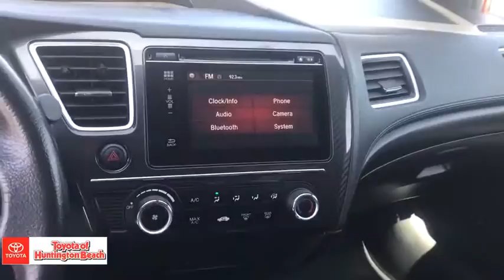2015 Honda Civic Sedan Westminster, Costa Mesa, Garden Grove, Long Beach, Huntington Beach, CA 00288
Rallye Red Used 2015 Honda Civic Sedan available in Huntington Beach, California at Toyota of Huntington Beach. Servicing the Costa Mesa, Garden Grove, Long Beach, Huntington Beach, CA area.
2015 Honda Civic Sedan Si - Stock#: 00288898 - VIN#: 2HGFB6E51FH701924

ONLY 1 PREVIOUS OWNER. SPORTY SI THAT'S A BLAST TO DRIVE. LOADED WITH MOON ROOF, BACK UP CAMERA, BLUETOOTH AND MUCH MORE. SAVE THOUSANDS BUYING PRE OWNED VS NEW. Good tires and brakes. Engine and transmission run smooth. Damage free. Immaculate inside and out. FREE CARFAX! We have great interest rate and financing for ALL credit situations.Recent Arrival! 22/31 City/Highway MPGAwards:* 2015 KBB.com Brand Image AwardsKelley Blue Book Brand Image Awards are based on the Brand Watch(tm) study from Kelley Blue Book Market Intelligence. Award calculated among non-luxury shoppers. Kelley Blue Book is a registered trademark of Kelley Blue Book Co., Inc.WHY BUY at the BEACH? Our customers are our most valuable asset. If you are already a customer, welcome back. If you are new to Toyota of Huntington Beach, we would like to convince you to join the ranks of satisfied Toyota of Huntington Beach customers. Financing for all situations. Great rates available. GREAT rates for good credit. Financing for ALL credit situations. BK ok. Low score OK. (See dealer for details.) Se Hablamos Espanol. Marticular OK.